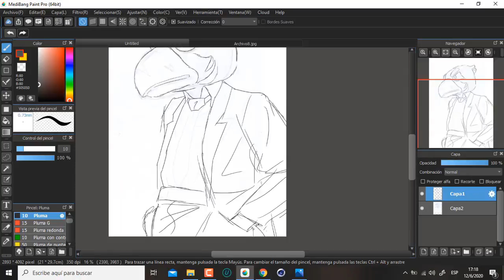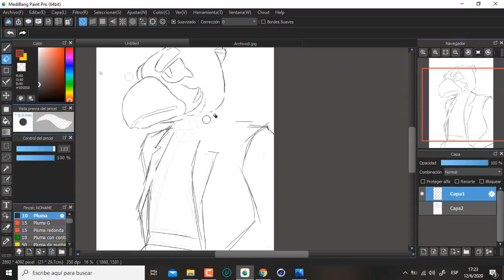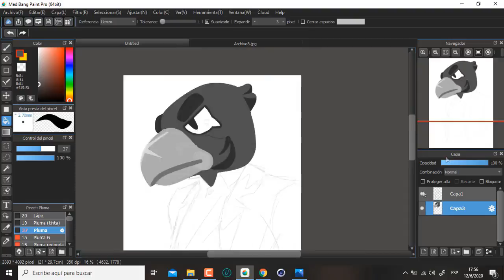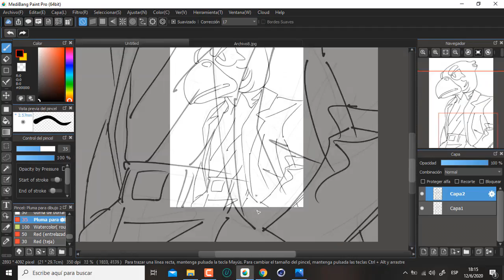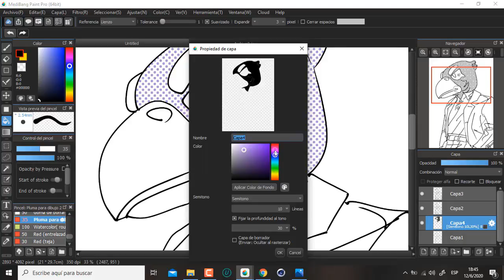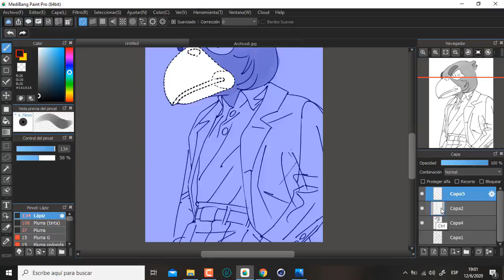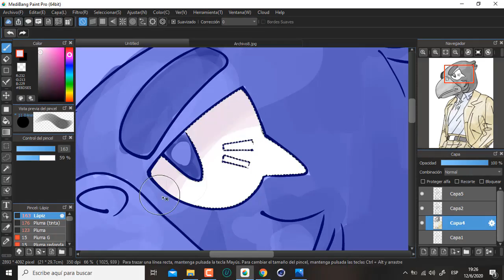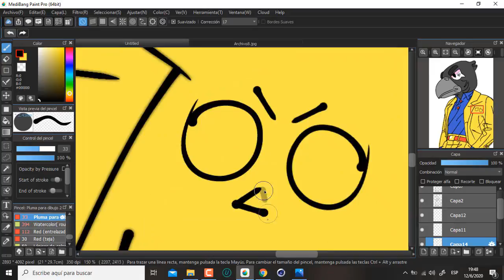Crow Speedpaint || Brawl Stars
- Heart of mine Bobby Caldwell.
- Even Now Bobby Caldwell.